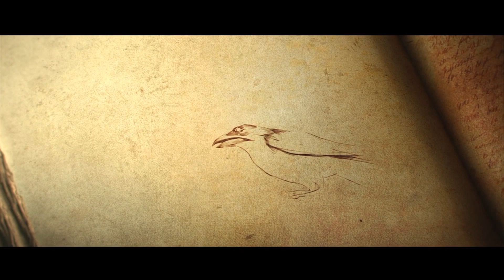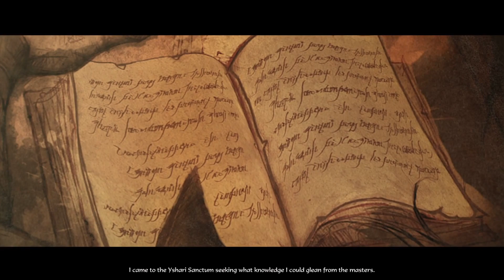DIABLO 3 ASMR Gameplay 🎮 Whisper & controller sounds [Part 01]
DIABLO 3 ASMR Gameplay 🎮 Close-up whisper & controller sounds [Part 1]
It's Diablo 3 time 🥳
Close-up whisper, occasional mouth sounds, in-game & controller sounds

In this episode:
0:00 - 5:51 - D3 classes;
5:52 - 18:10 - Welcome to the New Tristram;
18:11 - 24:24 - Old Tristram Road;
24:25 - 28:33 - The Old Ruins;
28:34 - D3 Opening cinematic + wizard intro.

The game takes place in Sanctuary, the dark fantasy world of the Diablo Series, twenty years after the events of Diablo II. Deckard Cain and his ward Leah are in Tristram Cathedral (the same cathedral that was the setting of Diablo) investigating ancient texts regarding an ominous prophecy. A mysterious star falling from the sky strikes the Cathedral, creating a deep crater into which Deckard Cain disappears.

Tips are never expected and always appreciated! Thank you so much for your support 💜

MY GEAR:
🎤 Microphone - Blue Yeti USB Mic
🎤 Professional Grade Lavalier Lapel Microphone Omnidirectional
📷 Camera - Canon EOS M50
🎧 Headset - SteelSeries Arctis 3
~~ SD card
~~ Ring light: SXIYA LED Ring Light with stand, 10 RGB colors
~~ Govee 32.8ft Color Changing LED Strip Lights
~~ Himalayan Salt Lamp
~~ Microphone Arm Stand: Tonor Scisso Mic Stand with Pop Filter
~~ My console - PS5